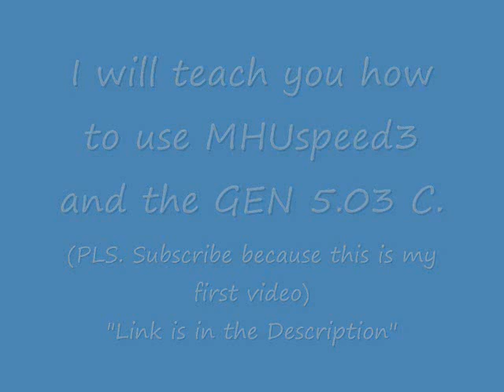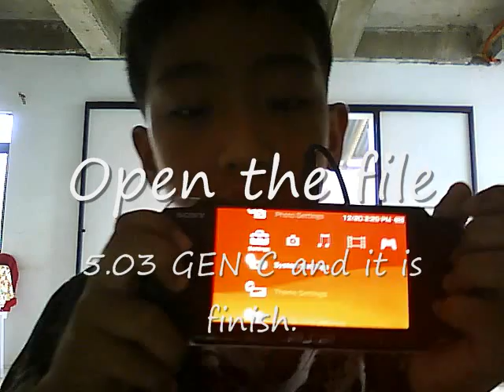How to Hack your PSP 3000 into 5 03 GEN C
Thank you Team GEN and the one who makes the MHUv3.

Edit 1 : Password: darksteel

Edit 2: Yipee 900 views